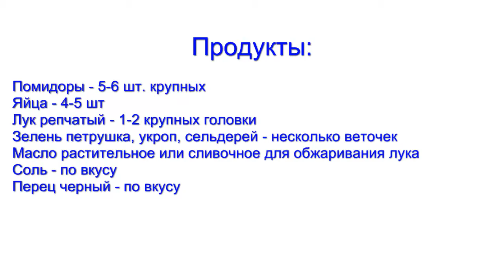Помидора с яйцами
Вкусное легкое блюдо! Попробуйте! :)
Другие видео: